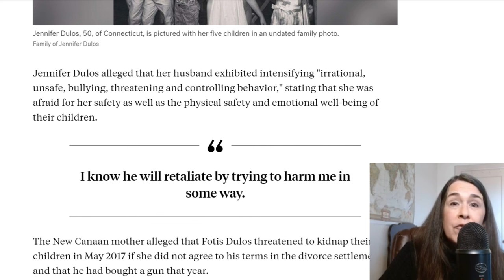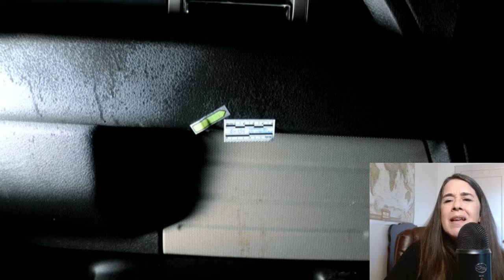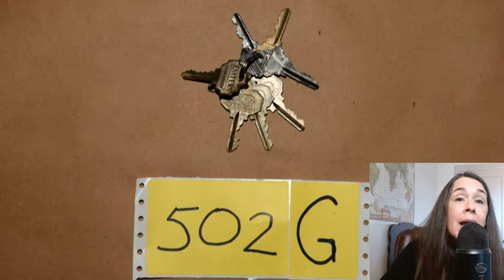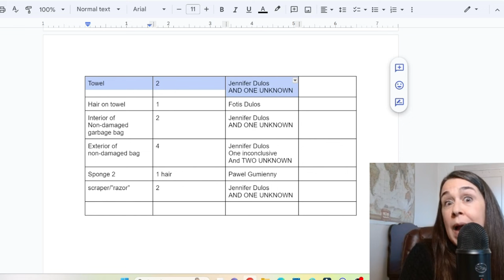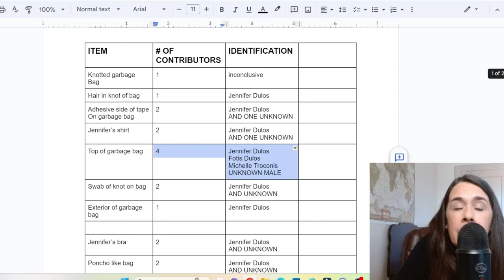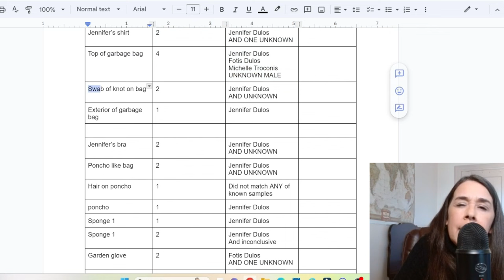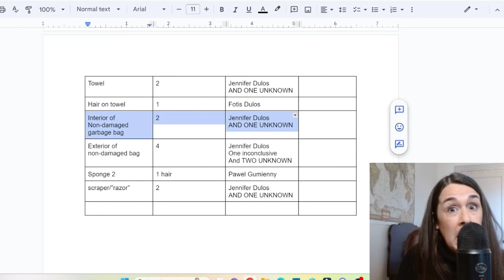Unanswered Questions In The Disappearance of Jennifer Dulos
Warning:  The subject matter discussed and alluded to is disturbing.  There are more questions than answers in the case of missing mom of five, Jennifer Dulos.  In this video some of those questions are posed and viewers are invited to ask their unanswered questions.

00:00 why questions matter
02:10 the gun
03:02 stalking and surveillance
07:04 morning of May 24 at 4 Jefferson
08:33 altered plates
10:54 set of keys in garbage
11:19 the backpack
11:56 the bicycle
12:30 the bucket
12:54 two ponchos
13:43 the zip ties
14:23 disappearing vehicle and tools
15:02 plant material
17:05 Deercliff (plus dirt bike)
19:41 Tacoma and Jeep with Pawel
20:45 cellphone pairing
20:20 Where was Pawel?
22:12 dogs tracking
22:46 Unknown male DNA
24:25 Kent Mawhinney
25:10 contents of garbage (and what's missing)
28:18 outro